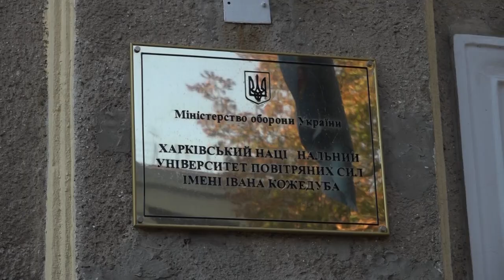До корпусу ХНАУ несуть квіти та лампадки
Перед корпусом Харкіського Національного університету авіації приспущено державний прапор. До входу небайдужі громадяни несуть квіти та лампадки.